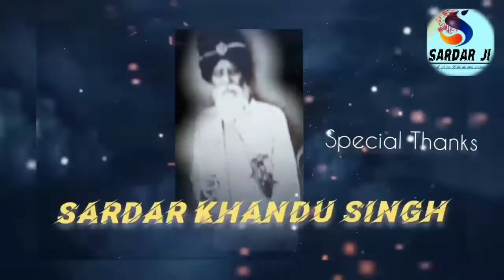Ganesh Nimajan 2022